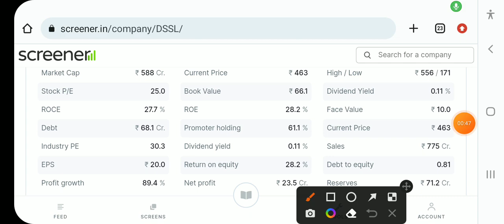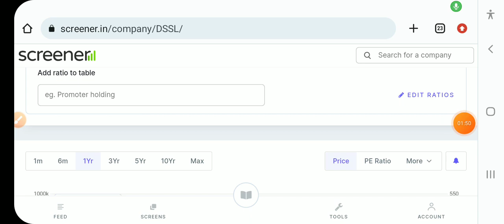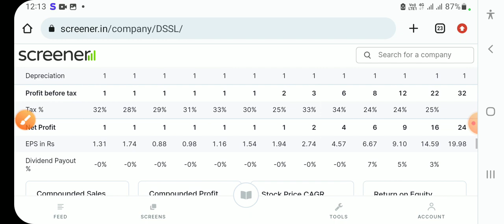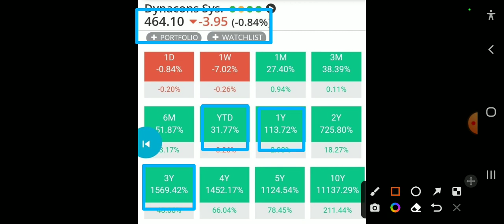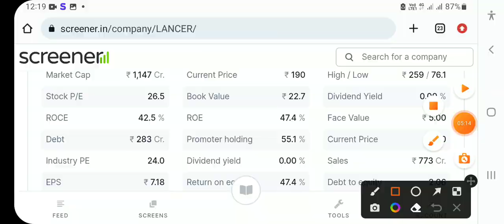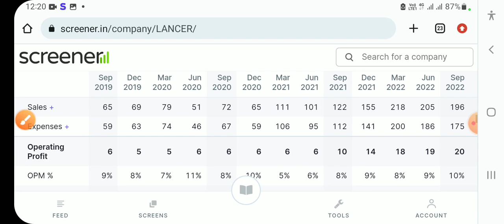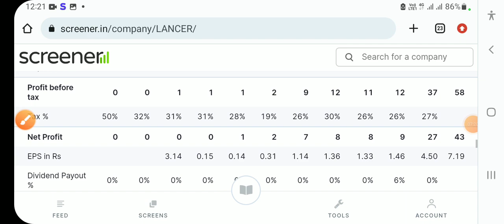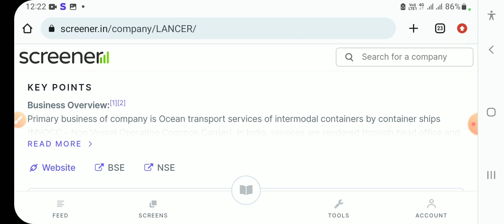पैसा बनाने का ये पेड़(stock) खरीद लो पैसों कि बारिश होगी MUST BUY बेहतरीन रिटर्न बना लोगे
Topics Covered -
1.Lancer container share latest news and target
Lancer container share quarter result
2. Dssl share latest news and target
Dssl share quarter result
Blackrose Industries Share latest news&tgt
Blackrose Industries stock news
Blackrose Industries quarter result
Jyoti resign share quarter result
how to get 100X returns
usdc vs buss crypto
seedify fund price prediction
aptos crypto price
sfund coin
richquack token price prediction
xyo price
sfund price prediction
safemoon today
lovely ini coin price prediction
lovely inu price
omi ecomi veve
alu crypto
Today Gainers-
1 Tulsyan NEC share today news
2 Gujarat Natural share today news
3 BF Investment share today news
4 Balaji Telefilms share today news
5 Muthoot Capital share today news

Today Losers-
1 Latteys Industries share today news
2 KHFM Hospitality share today news
3 Mangalam global today news
4 PayTM share today news
5 Apollo Finvest share today news
Share India share returns history
Share India share news
Share India  share latest news
Share India  share review
Jyoti Resign share target 2023
Yasho Industries stock latest news
Yasho Industries target
Yasho Industries result
KPI Green Energy share latest news and target
Chemcrux Enterprises share return history
Rajratan Global Wire share today price
Rajratan Global Wire share result date
Rajratan Global Wire share latest news
Shankar lal Rampal share latest news
Shankar lal Rampal stock target
Shankar lal Rampal share news
Shankar lal Rampal stock
Infobeans Technologies share newsand target
Maximus International share latest news
Maximus International stock news
fineotex chemical ltd share news
fineotex chemical ltd share today news
fineotex chemical share news today
fineotex chemical share today news
Lancer Containers lines share price
Lancer Containers lines stock target 2023
Bombay Super Hybrid Seeds share price
Bombay Super Hybrid Seeds share returns
Bombay Super Hybrid Seeds share news
Bombay Super Hybrid Seeds share latest
Bombay Super Hybrid Seeds stock target
Bombay Super Hybrid Seeds share target
gita renewable energy Share latest news& target
Us market tomorrow prediction
India market tomorrow prediction